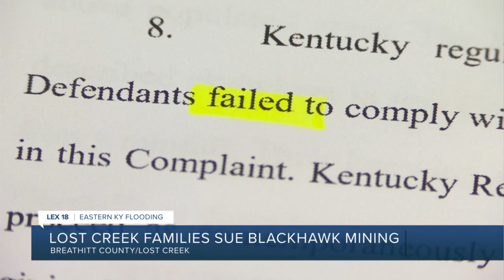Lost Creek families sue Blackhawk Mining